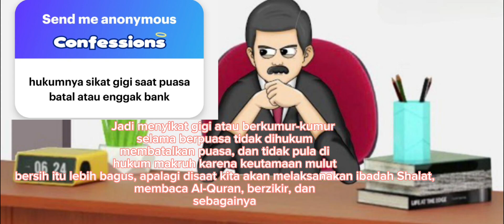hukum sikat gigi saat puasa batal atau enggak bang?